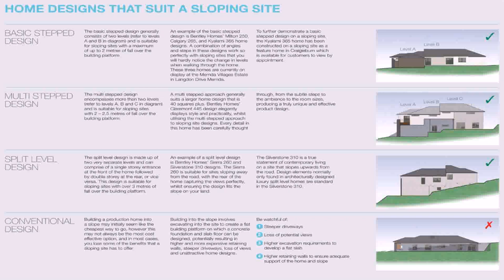House Plans Up Sloping Lot - DaddyGif.com (see description)